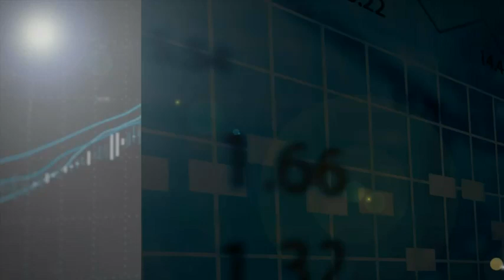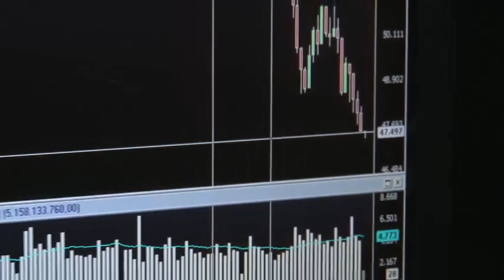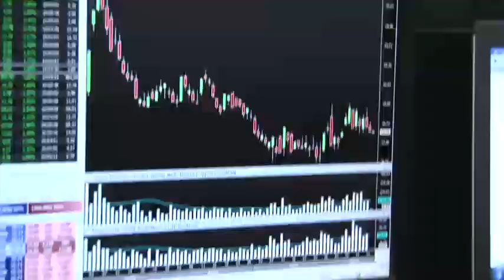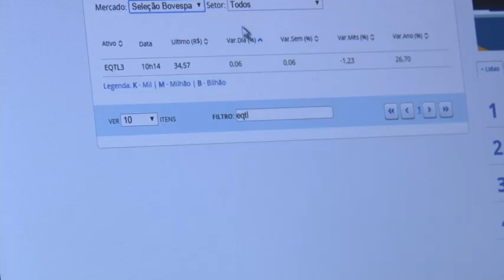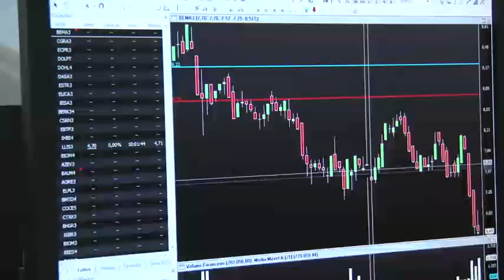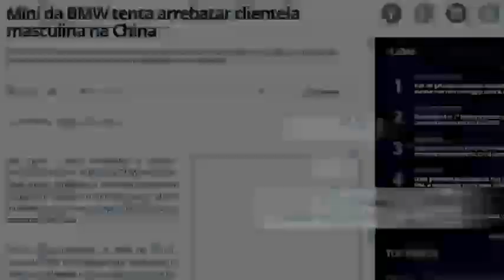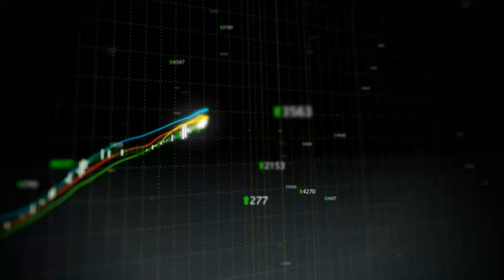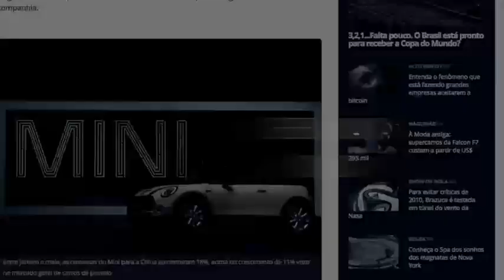InfoMoney na Bolsa - 17/08/2015